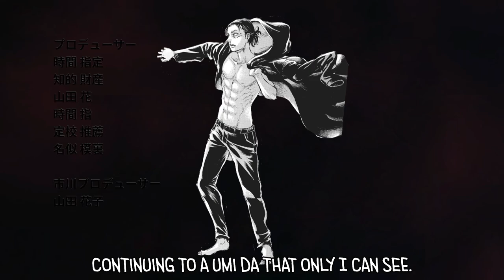Attack on Leaf Opening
I decided to remake naruto using AOT footage. it's semi ironic.
the music used in the video: Naruto Shippuden opening 18 - SUKIMASWITCH / LINE